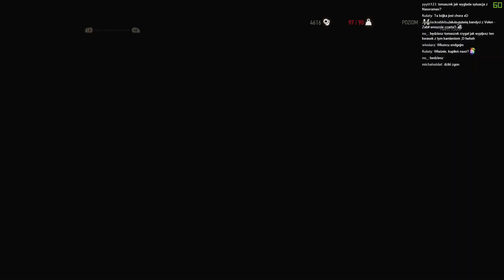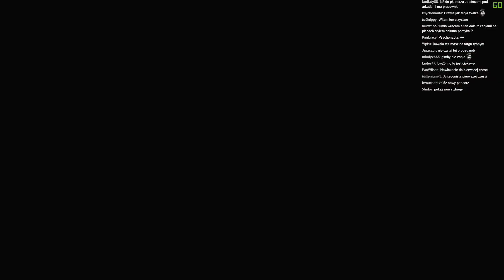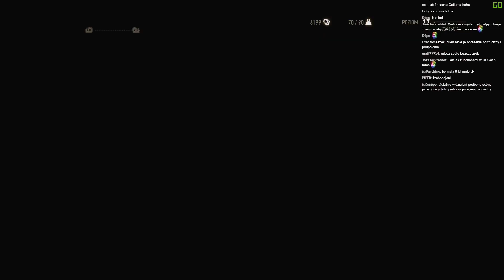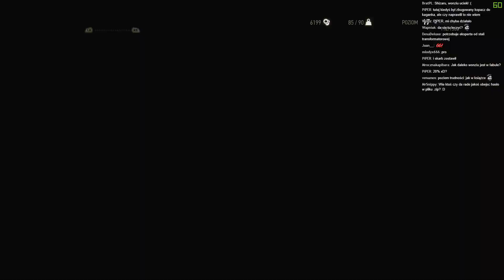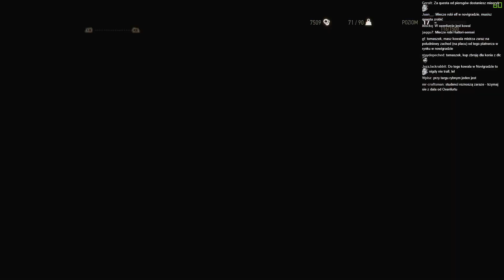Wiedźmin #62: Dziki Sok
Halo,

spamkanał jest spamkanałem, więc wracamy do zrzutów.

Miłej zabawy,

m.